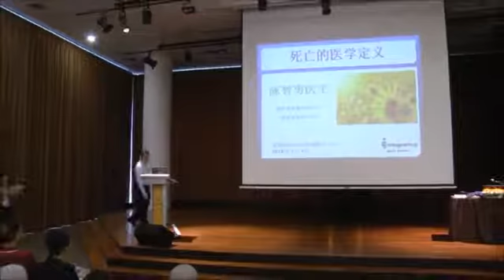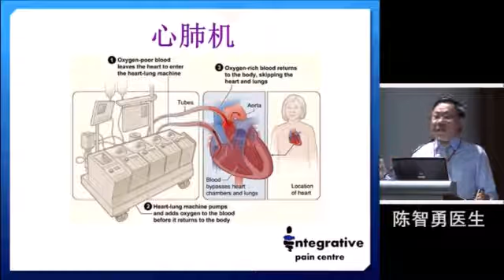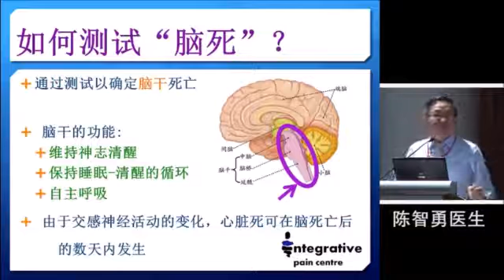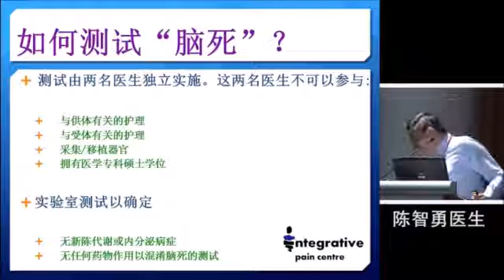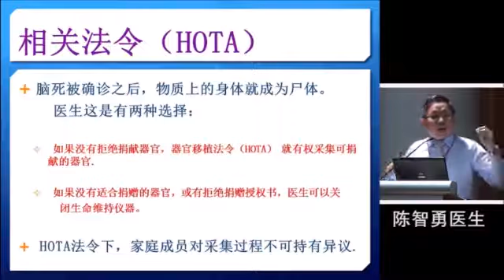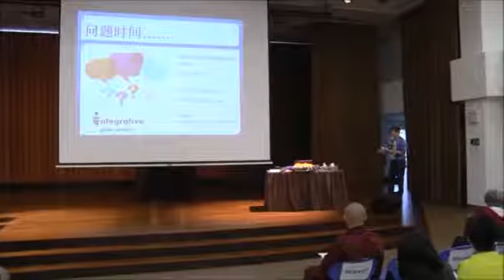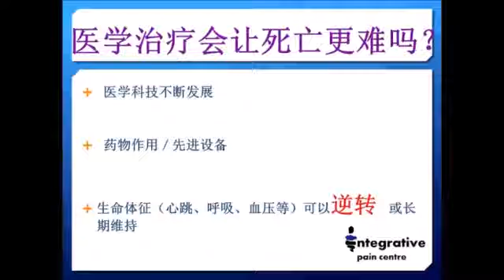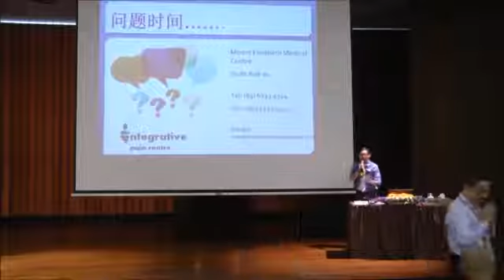死亡的医学定义